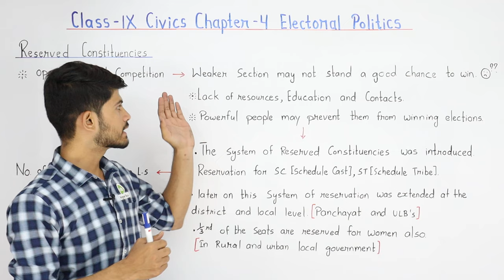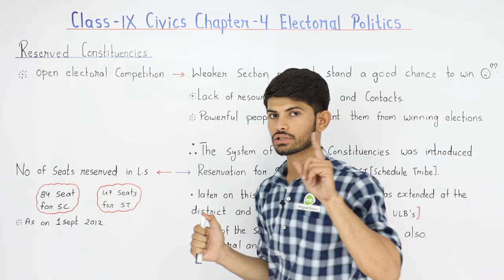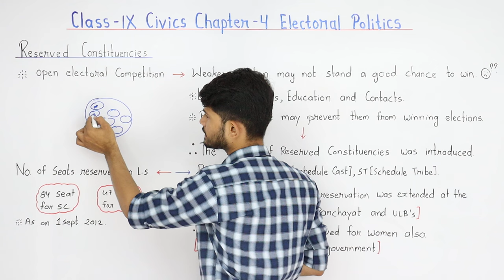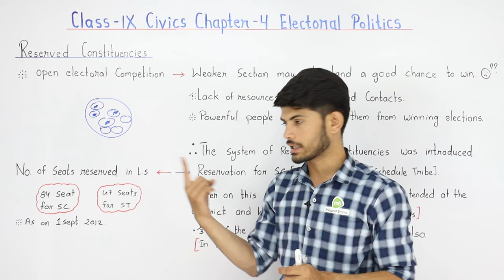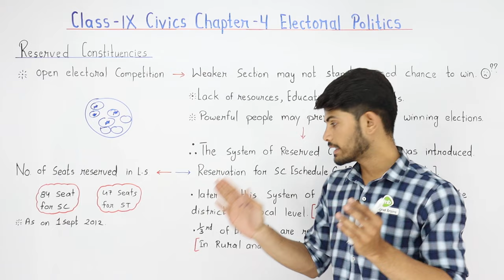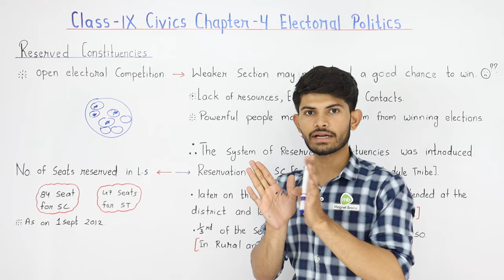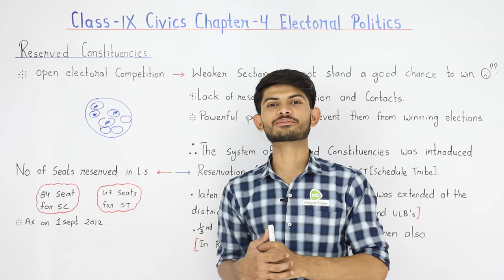Class 9 Civics Chapter 3 | Reserved Constituencies - Electoral Politics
✔️ Class: 9th
✔️ Subject: Civics
✔️ Chapter: Electoral Politics (Chapter 3)
✔️ Topic Name: Reserved Constituencies - Electoral Politics
✔️ Topics Covered in This Video: Class 9 Civics Chapter 3 Reserved Constituencies - Electoral Politics